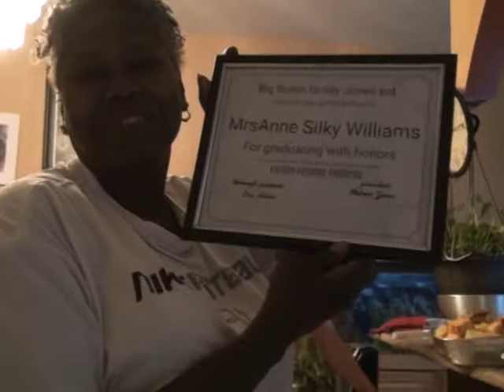Miss Ann & the family,,,,, preparing food to feed the Homeless